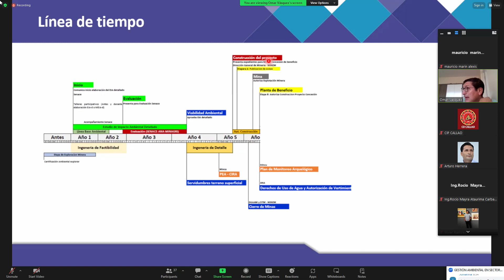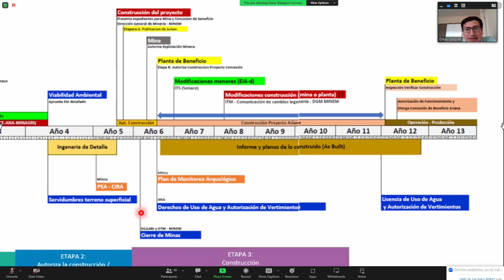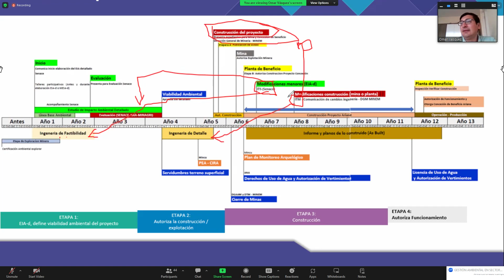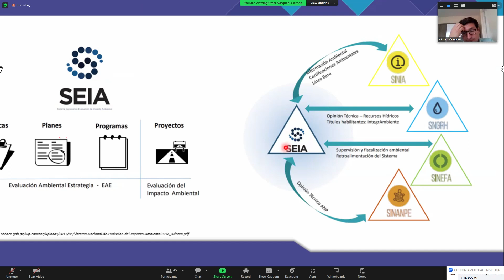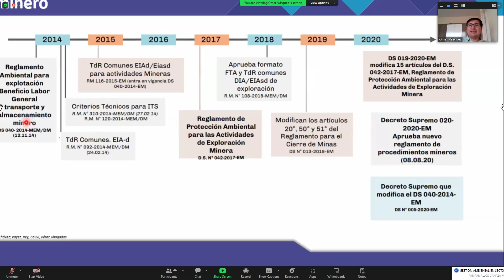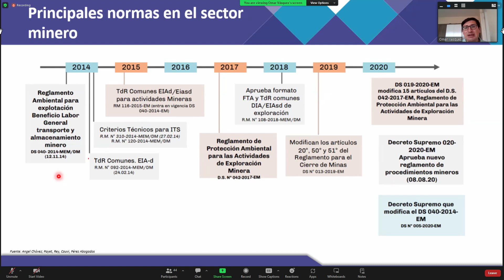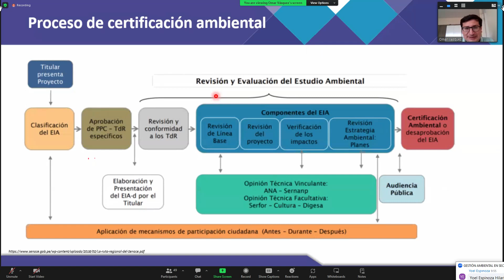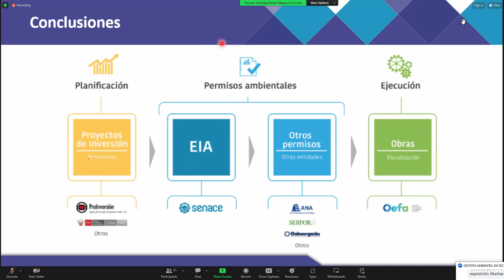Gestión Estratégica de Permisos en el Sector Minero: Casos ( 04-02-24)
🎯 Tema: Gestión Estratégica de Permisos en el Sector Minero: Casos Prácticos
🎯 Expositor: Ing. Omar Vázquez Delgado